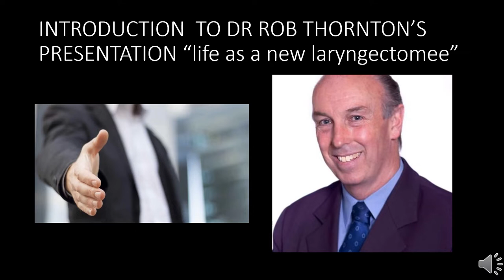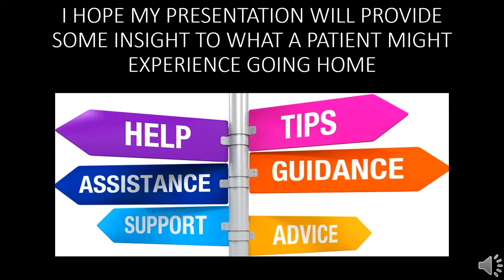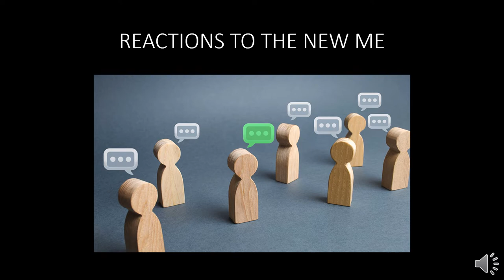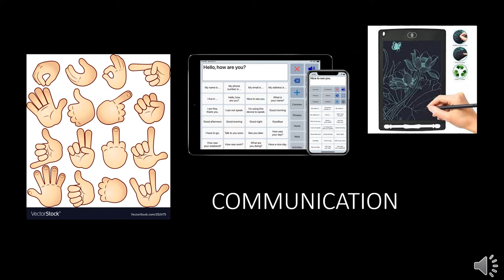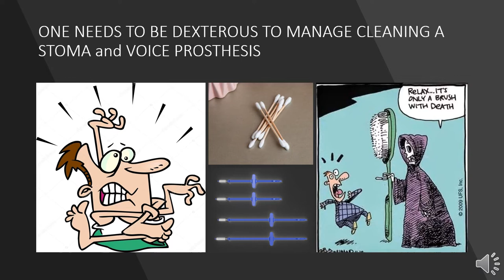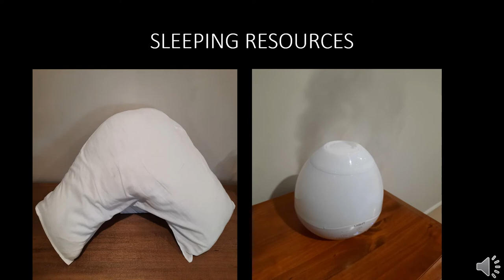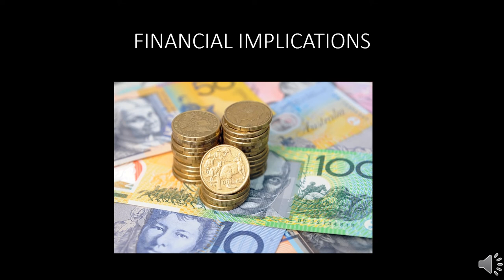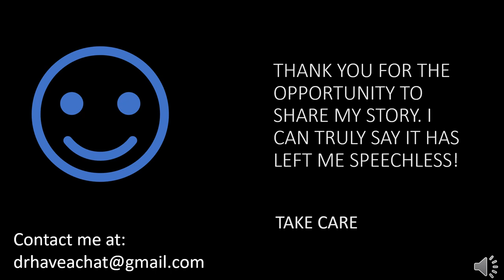My Story: Life as a New Laryngectomee, presented by Dr Rob Thornton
A presentation given by Dr Rob Thornton at the Otorhinolaryngology Head and Neck Nurses Group conference held in Adelaide in June 2022. Rob discusses life with a brand new laryngectomy.

A former Registered Nurse, now a recently retired Gerontologist, Rob has studied and worked in health for five decades. In 2021 the self confessed “Dr Have-a-Chat” underwent a laryngectomy and currently has no speech. His presentation, delivered using a “borrowed electronic voice” and with an infectious sense of humour, delves not only into the medical side of having and living with a laryngectomy but the mental health challenges and financial burden this procedure can bring.